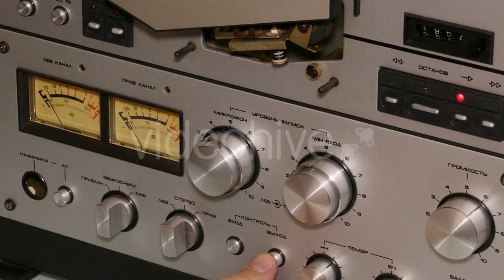Directly Above Shot of Tractor in Crop Field - (industrial) Stock Footage | Mega Pack +40 items